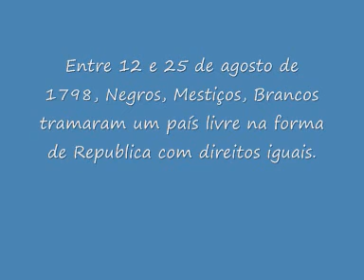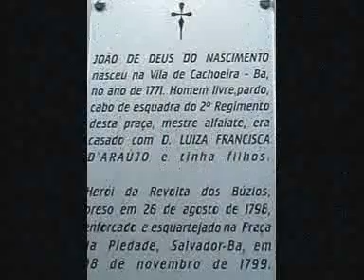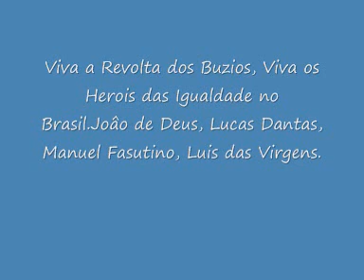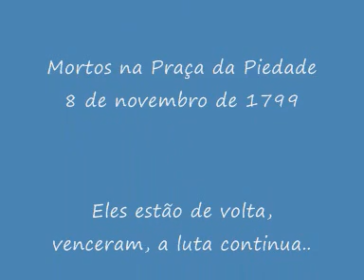TV Olodum A Revolta dos Búzios 1798. CDMO Memória Afro.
A cultura percussiva do Olodum, instituição sem fins lucrativos e de utilidade pública, fundada em 25 de abril de 1979, agrega expressões de vida e tradições, cultivando um senso de continuidade dos valores socioculturais africanos. Ao mesmo tempo, transmite conhecimento e gera um sentimento de identidade, promovendo respeito a diversidade cultural e e singularidade humana.

Ao longo de seus 40 anos de história, muitas pessoas foram e serão atraídas pela sonoridade musical do Olodum. O grupo carrega uma manifestação cultural em sua raiz que extrapola a música e e engloba atividades que alcançam a pluralidade e fortalecem a cultura-afro.

As canções de protestos do Olodum combatem a discriminação racial, estimulam a elevação da autoestima afrodescendente e defendem a luta para assegurar a os direitos civis e humanos.  A música percussiva e a responsabilidade social são marcas do Grupo, uma referência de credibilidade para a sociedade baiana e de grande importância para a construção e manutenção de sua identidade.

O Olodum é reconhecido, no Brasil e no mundo, como uma Organização Cultural que fomenta a arte, através do conhecimento e da música. Seu programa cultural, já conhecido e enraizado na sociedade, abre espaço para o crescimento, a preservação da cultura e o bem-estar da comunidade afro-brasileira. Cada uma das atividades desenvolvidas possui uma singularidade e trabalho diferenciado, que contribui com um universo de ações agregando resultados positivos e construindo um legado cultural único para o país, sempre com a mesma transparência e ética.